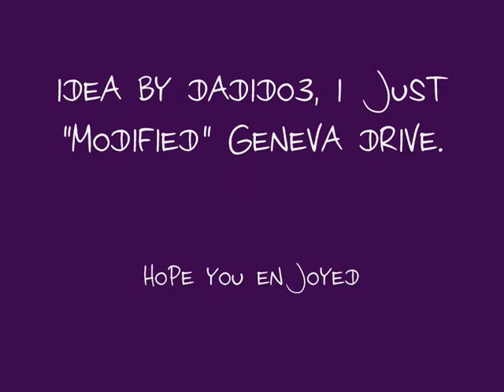Phun: Awesome machine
EDIT: 10k? srsly? holy carps.
EDIT: Wtf, 5k views? lol.
Yeah, I'll blind you with the pure awesomeness of this.